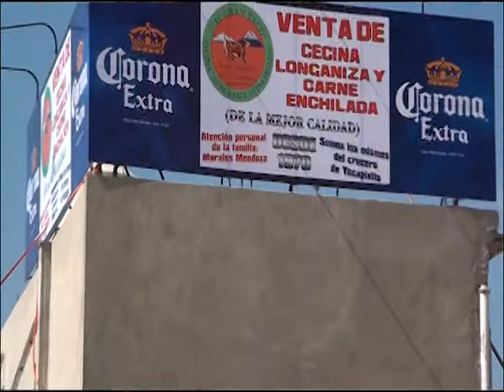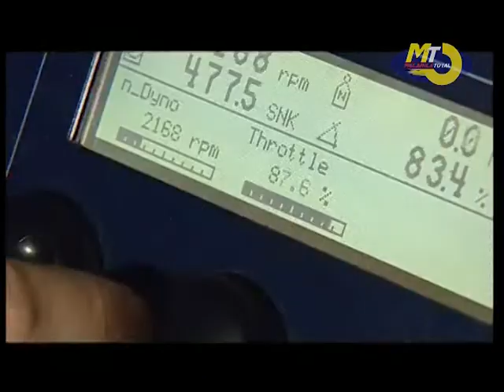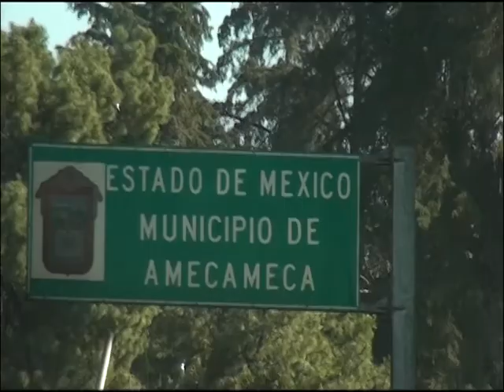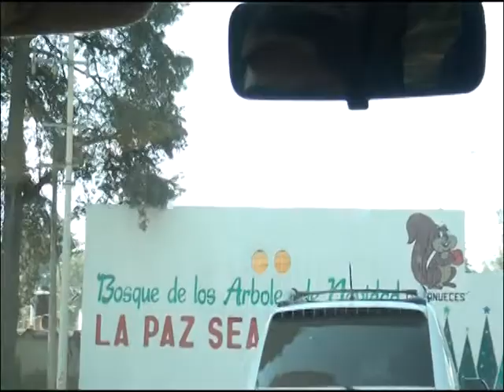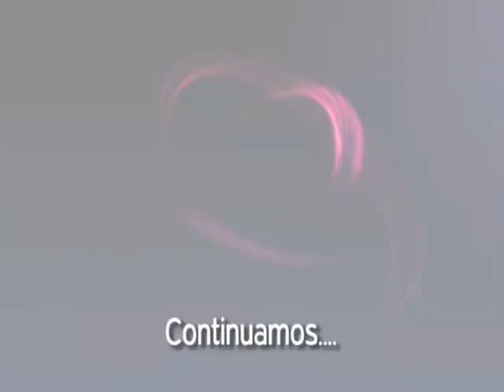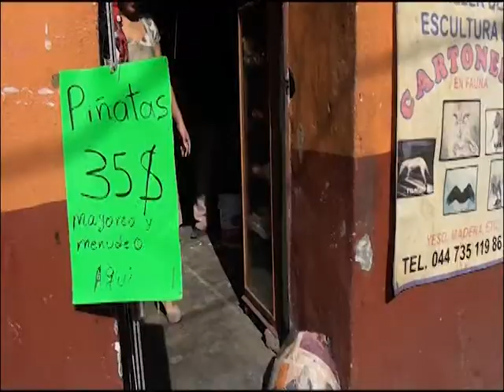Start Tv Programa 211 07/12/2012